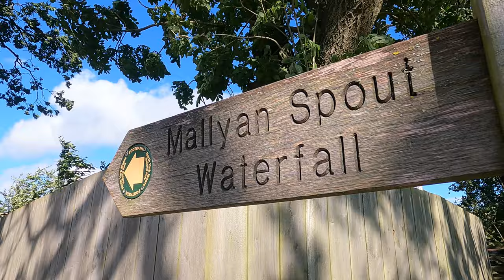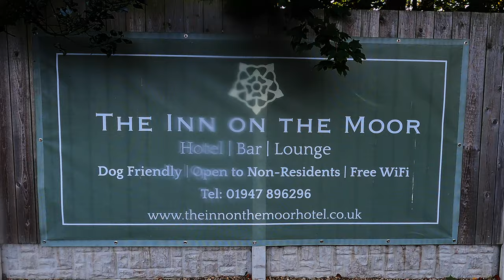Mallyan Spout Waterfall North Yorkshire England -Tourist Attractions | Travel Vlog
Mallyan Spout is a picturesque waterfall in the North York Moors village of Goathland. The water tumbles over a 70-foot drop on West Beck, reached by a path behind the Mallyan Spout Hotel. The scenic falls became a major draw for Victorian visitors to the North York Moors, long before Goathland became famous as the setting for the Heartbeat television series.
West Beck rises in the moorland above Goathland, fed by several springs. The beck runs into New Wath Scar, a steep-sided ravine carved out of the sandstone by the action of water over thousands of years.
Xiaomi Mi 10T Lite 5G
Nikon D 7000